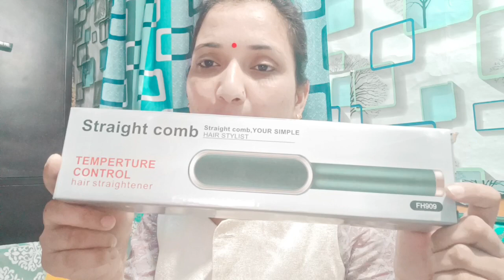Flipkart Hair Straightening Comb Review 🙈Tik Tok Viral Hair Comb 😳 || waste product😭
Flipkart Hair Straightening Comb Review 🙈Tik Tok Viral Hair Comb 😳